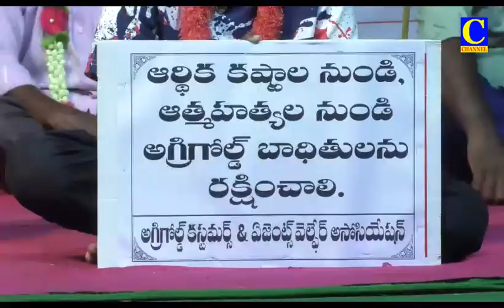Afternoon News 23 07 2021 002